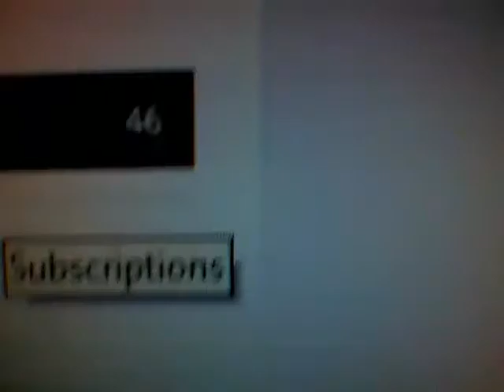A new video part of me!!!